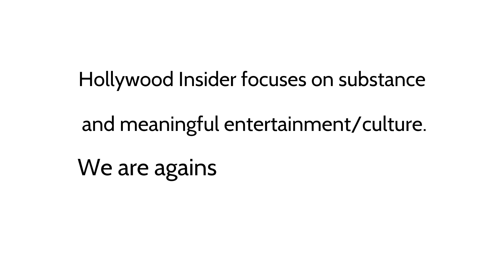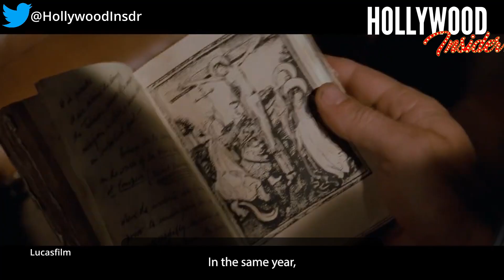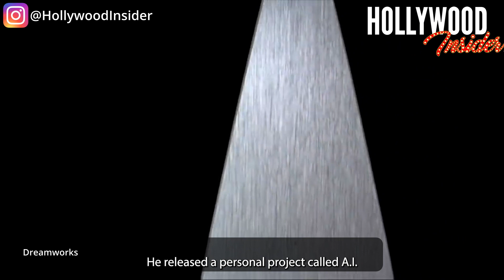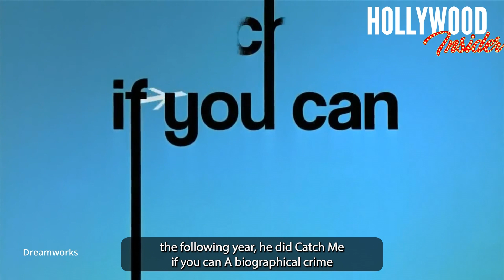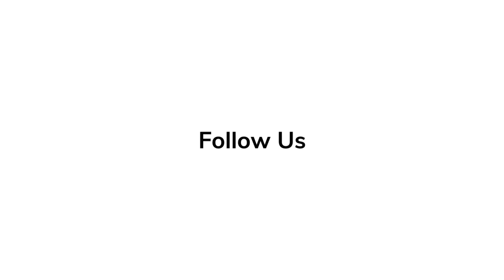How Steven Spielberg Impacted Cinema